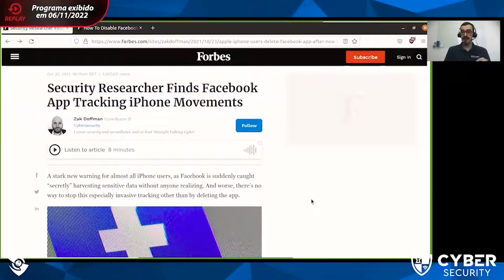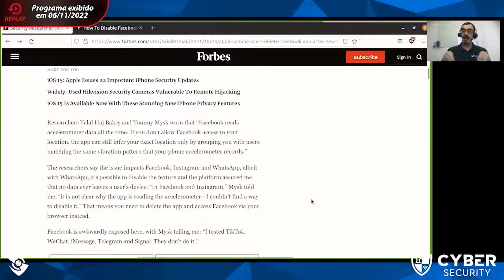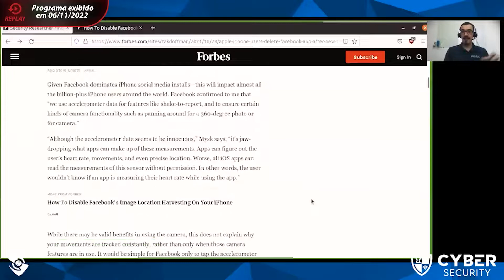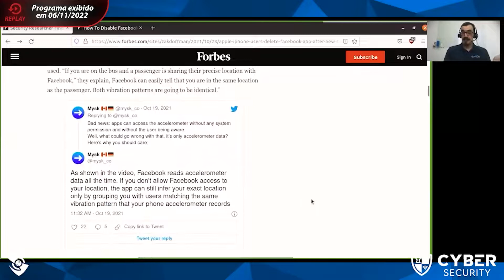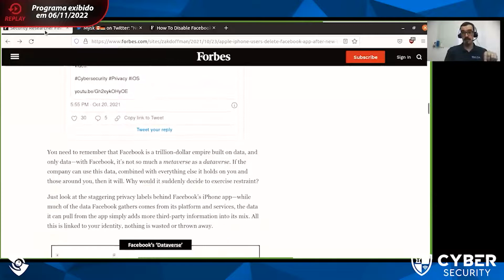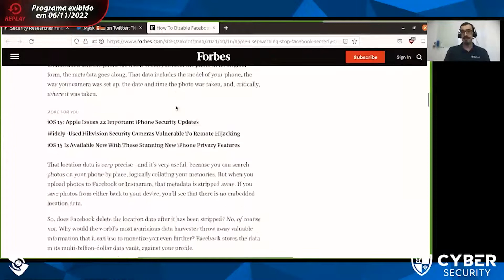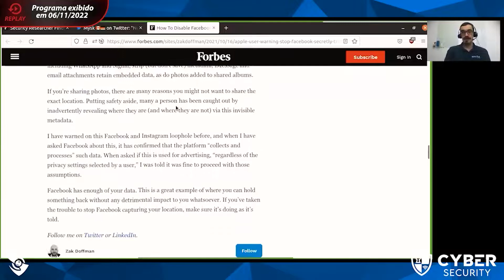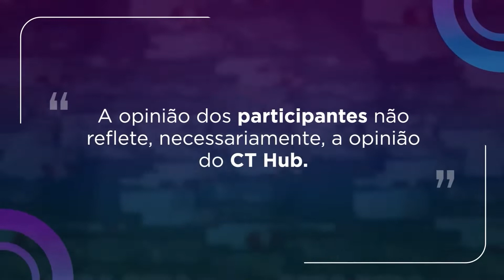Acelerômetros | Cyber Security com Renato Buiú | EP. 60